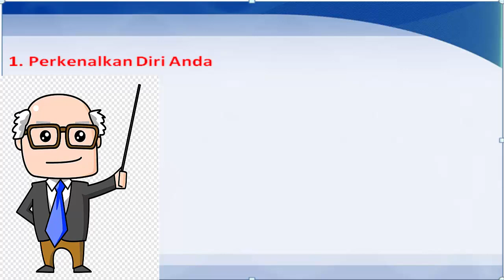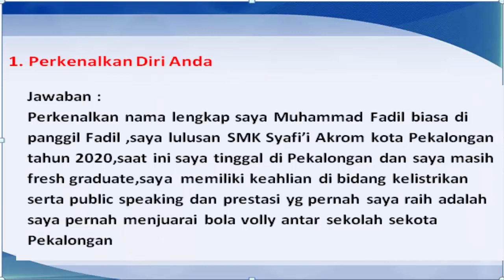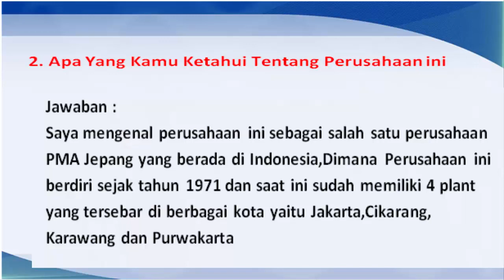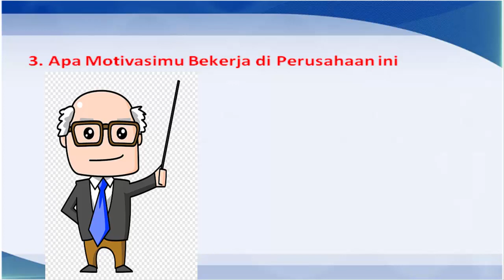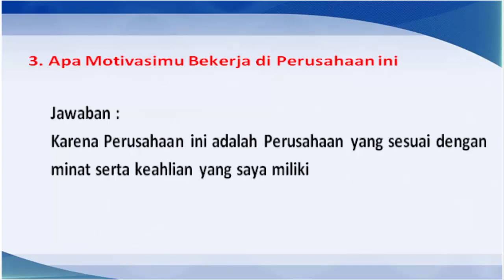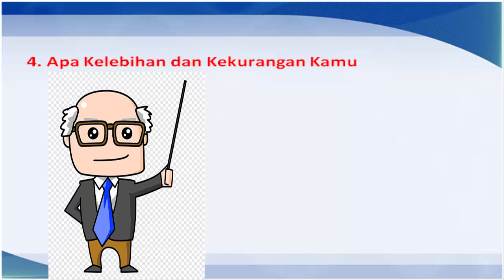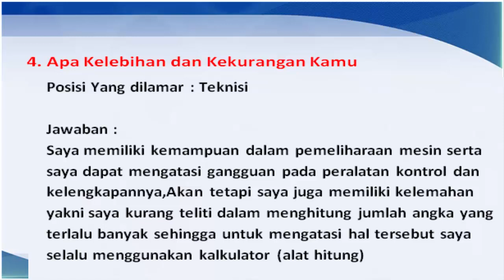Pertanyaan Interview Yang Sering Muncul Bagi Fresh Graduate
pertanyaan interview bagi fresh graduate (lulusan baru)